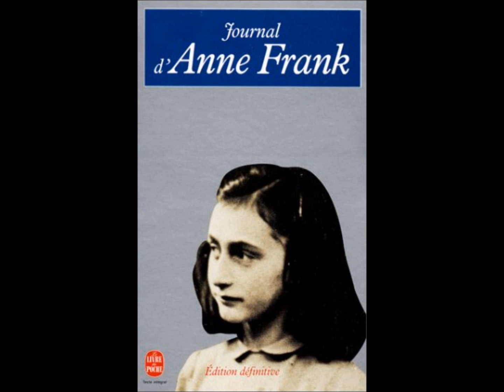Les jeunes de la MMJ passent à l'antenne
Les jeunes de la Maison Municipale de la Jeunesse de Maromme travaillent avec la Radio RC2 depuis bientôt 1 an pour la création et l'animation d'émission de radio.
Voici celle enregistrée pendant les vacances d'hivers et diffusée au mois d'avril 2014.
Elle est maintenant en ligne et d'autres vont suivre !